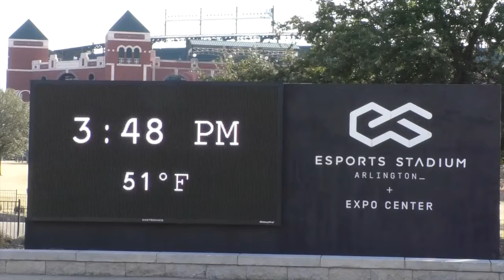Dreamcon Preview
Hey RDC! If you see this I hope I did the convention justice and I hope y'all like it. Just a little free promo. Some tickets would be nice though: )